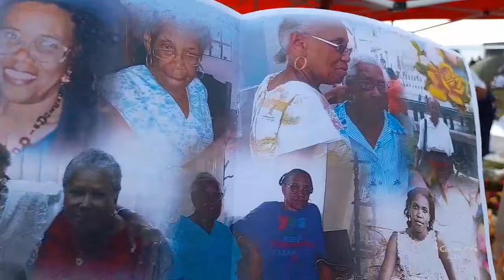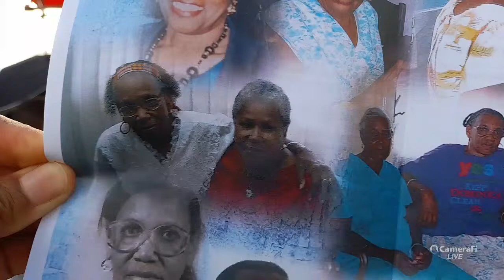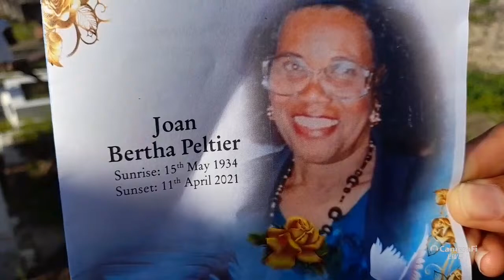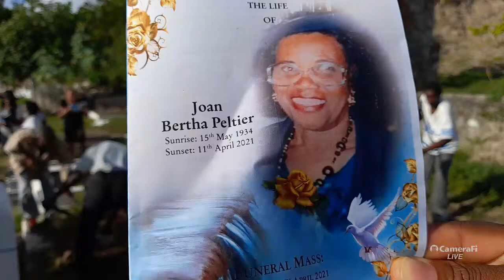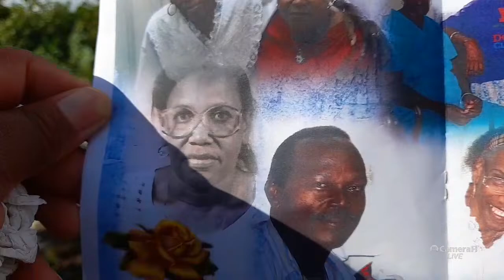EmoNews EmoNews's broadcast